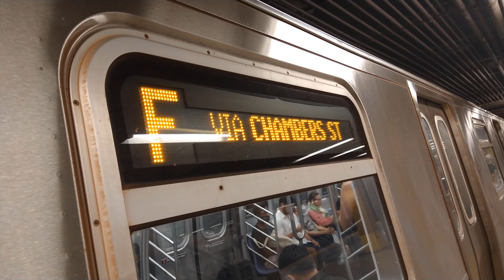MTA NYC Subway|IND 8th Avenue Line|R160 (F) Train Entering and Leaving 14th Street-8th Avenue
Brooklyn Bound F Train

This video was Taken 8/13/2022 at 5:58P.M.